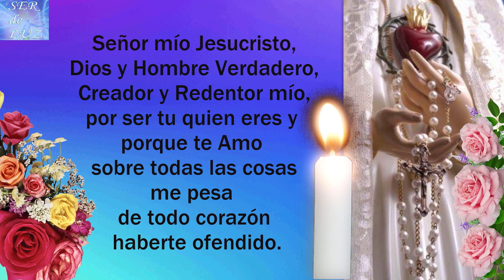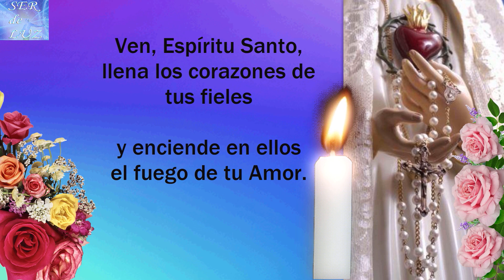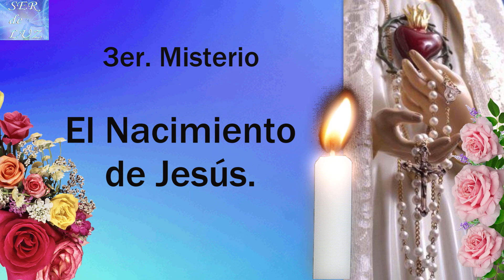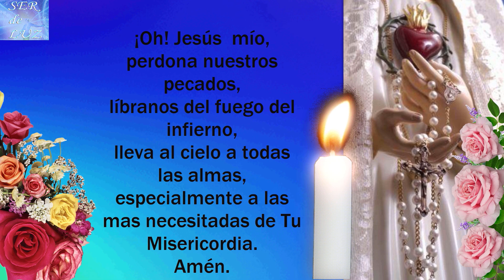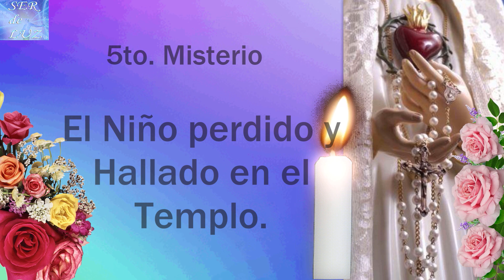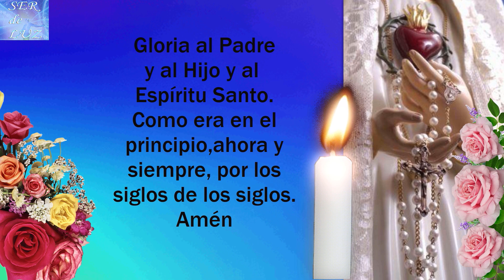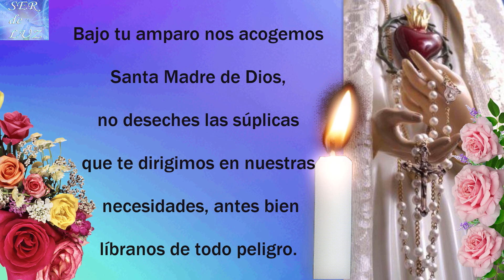SANTO ROSARIO CORTO DE HOY LUNES 20 DE FEBRERO DE 2023💝 MISTERIOS GOZOSOS🌹💖🌹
SANTO ROSARIO CORTO DE HOY LUNES 20 DE FEBRERO DE 2023💝 MISTERIOS  GOZOSOS🌹💖🌹 Virgen  María Reina de La Paz🌹 Gospa 💖

Misterios Luminosos
# Rosario Gloriosos
Rosario Gozosos
Misterios Gozosos
Santo Rosario Dolorosos
Misterios Dolorosos